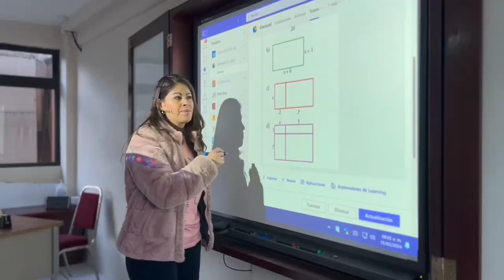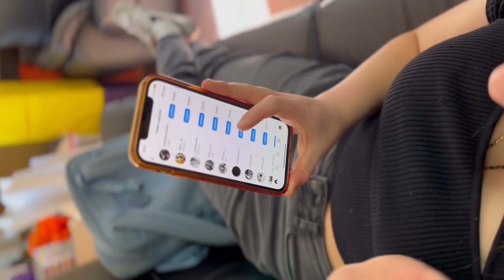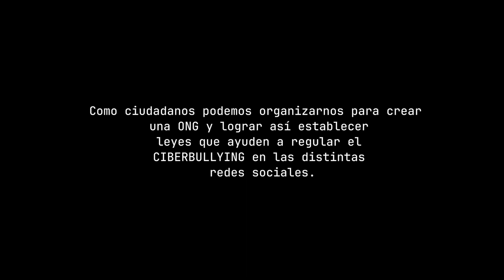LIKE & FOLLOW LSHA 🎬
Este cortometraje creado por el Colegio la Salle Hacienda Arboledas
participa en el concurso Film F3st UNOi creadores de futuros 2024.

Sinopsis:
Sara, es una niña de 13 años, que llega a una nueva escuela porque sus papás tuvieron una nueva oportunidad laboral y se tuvieron que mudar. Por la tarde, al llegar Sara a su casa comienza a recibir solicitud de amistad en sus distintas redes sociales (Instagram, Tik tok y Whatsapp); emocionada comienza a aceptar todas las solicitudes sin poner atención de quienes son los que están del otro lado del celular. De pronto comienza a recibir mensajes que critican su cabello, su estatura, su acento al hablar y su forma de ser. Esto resulta tener consecuencias terribles, haciendola sentir peor, arruinando su autoestima y sus ganas de asistir al colegio. Sara le cuenta a sus maestros y a su madre; ellos toman la decisión de organizarse para crear una ONG para establecer leyes que ayuden a regular el CIBERBULLYING en las distintas redes sociales a jóvenes; fomentando así los valores de respeto y tolerancia desde temprana edad. La historia por un México más justo comienza por las iniciativas de los jóvenes.

♪ Musica usada:

Una ilusión - Kabah
(No tenemos derechos de autor)

Interpretada por: Kabah

Singles - 2016

Escrita por:
Andre Quijano
Daniela Magun
Federica Quijano
Fitte
Ralf Stemmann
Rene
Sergio O'Farrill

Producida por: Marco Flores
Fuentes: Universal Music